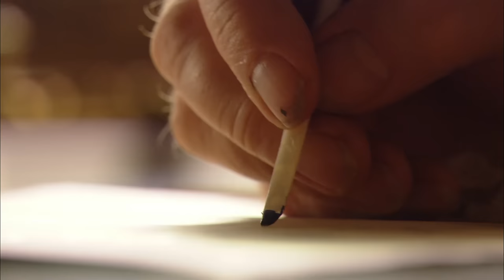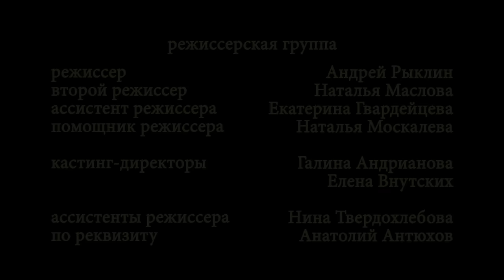Записки экспедитора Тайной канцелярии 1/7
Записки экспедитора Тайной канцелярии 7 серия